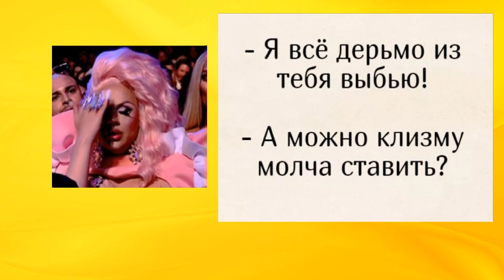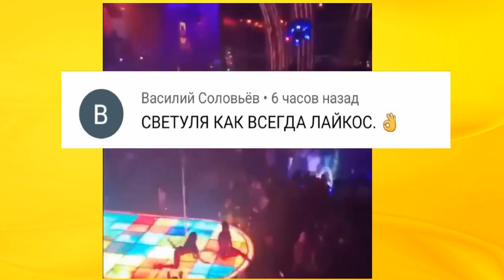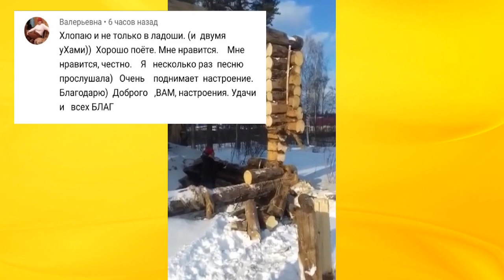концерт Бузовой отменен !!! Москва закрывается Ольга Бузова без голоса !!!